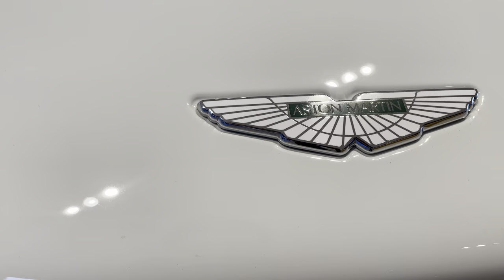Beautiful "Exhaust Sound" of 2024 Aston Martin | DB11 Volante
astonmartin@LuxuryCarsSeoul
The standard 528-hp twin-turbo V-8 is while thrilling, the mighty 630-hp twin-turbo V-12 coupe is an even grandeur tourer. Both engines sing a beautiful soundtrack and are paired with an eight-speed automatic transmission powering the rear wheels.